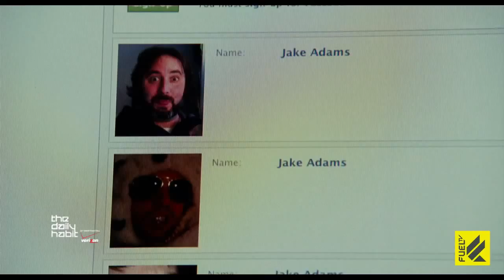Anna Faris, Chris Pratt, Chris Evans: Interview w/ Andre Hyland -Fuel TV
Greg Blanda (Andre Hyland) Interviews Anna Faris (The House Bunny), Chris Pratt (Jurassic World) and Chris Evans (Captain America) about their new film "What's Your Number".

Originally aired on Fuel TV's The Daily Habit 2011